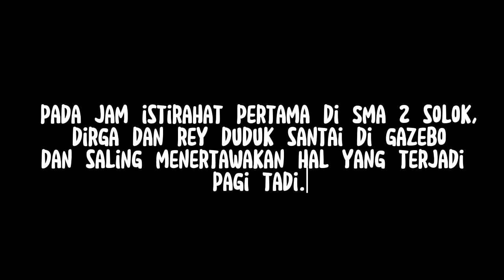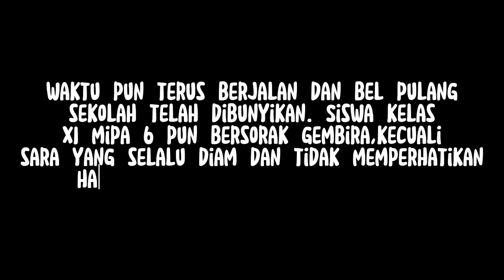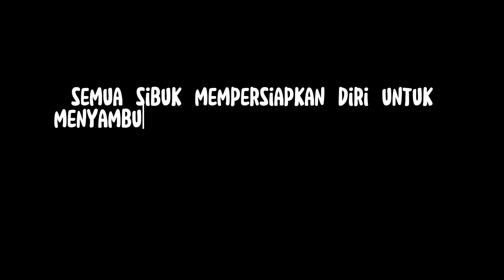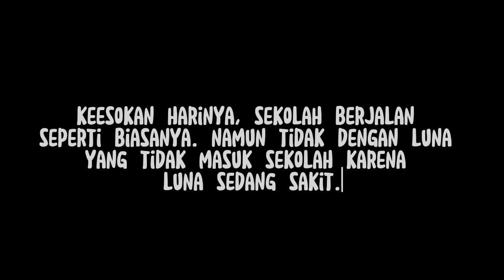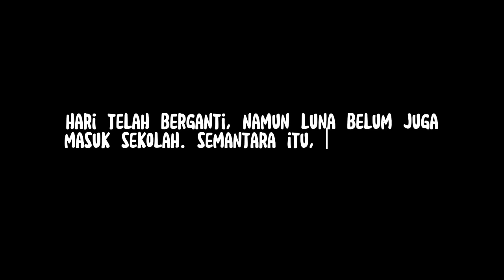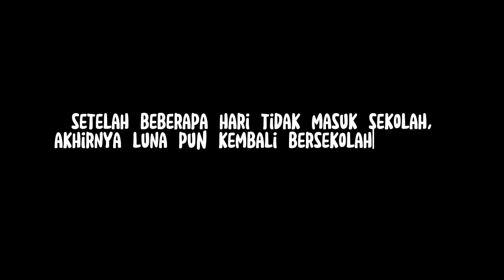Tugas Drama B.Indonesia "Jalan yang terang" Kel.4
Assalamualaikum...
Video Drama Kelompok 4
Kelas 11 Mipa 6
SMAN 2 SOLOK
"Jalan yang Terang"
Drama ini menceritakan 3 orang anak yang suka bikin masalah atau bisa dibilang langganan BK yang usilnya allahu akbar,bertemu dengan teman-teman yang baik disekelilingnya...

anggota:
Ahmad Zaidan Zidna Fann
Angelia Putri
Arifah Dwi Yulianti
Arista Widya Nazmi
Diva Safira
Diva Salwa Ananta
Fahri Andika
Nadhira Fazlilatun Nisa
Riska Febriani

Mohon bantu like dan comment nya ya teman-teman...